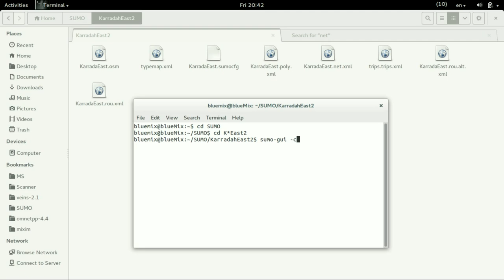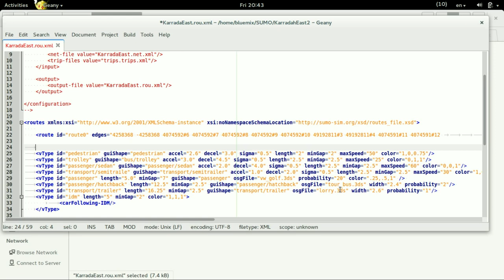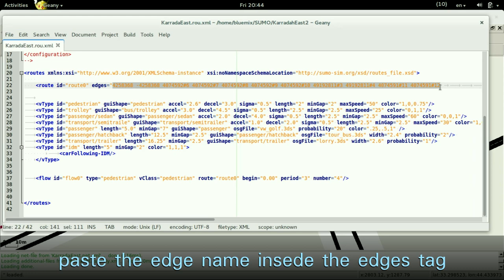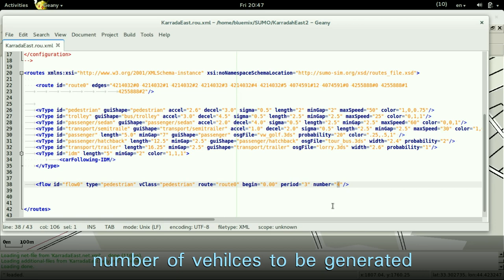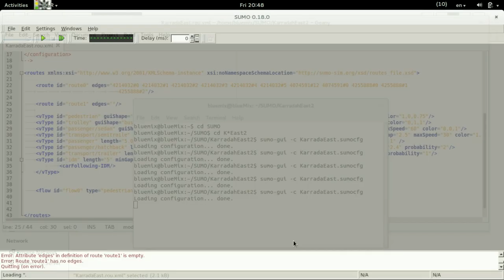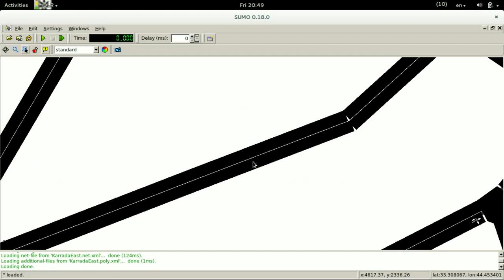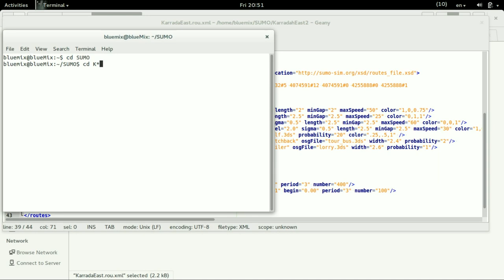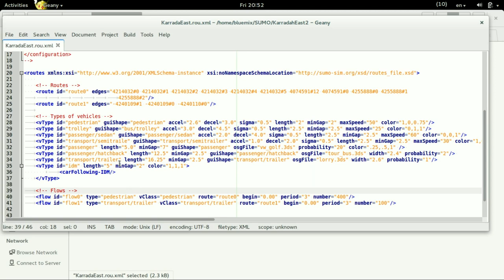How to pick specific vehicle routes (from edges) in SUMO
How to use specific vehicular routes from picked edges in SUMO.